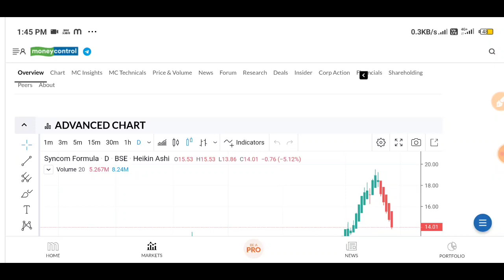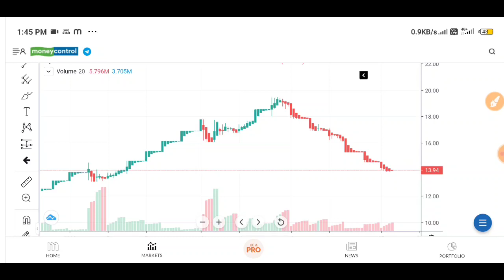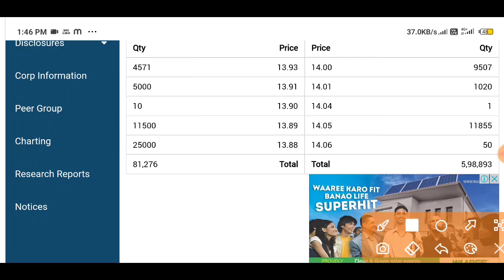SYNCOM FORMULATION SHARE LATEST NEWS| SYNCOM FORMULATION LATEST NEWS TODAY| BEST PENNY STOCKS 2022